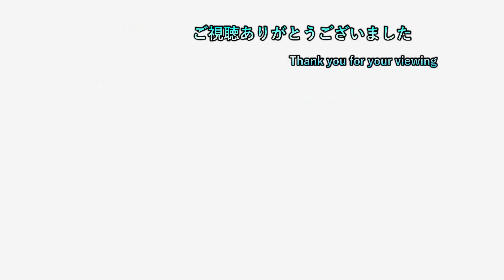【HOGWARTS LEGACY】 #101 フェルドクロフト付近を探索中に見慣れぬ謎解き発見した件 【初見プレイ】【ネタバレ注意】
2日周期で20時半枠と22時枠を交互に出してます
19時枠のポケモン一匹縛りは毎日投稿中
19時枠 ポケモンSV一匹縛り

20時半枠 気になるゲーム（現在2本）

22時枠 ゲームタイトル五十音縛りのゲーム＆ホグワーツレガシー